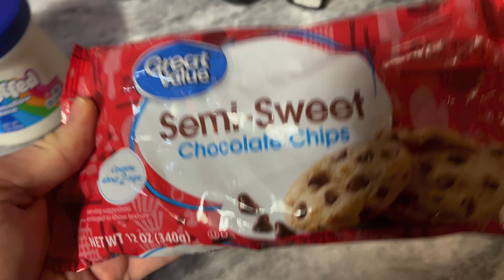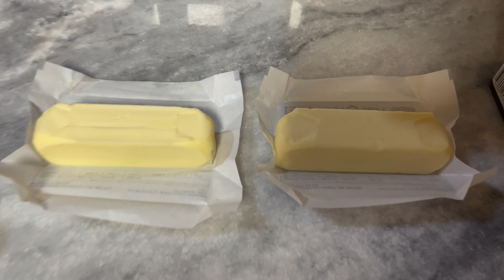World’s Best Fudge Recipe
Ingredients and the order you add them is VITAL!

2 cups sugar
1 cup brown sugar
1 and one half sticks of salted butter + 1 extra tablespoon butter
3/4 cup Evaporated milk (not sweetened condensed milk)
One heaping tablespoon of Hershey’s Dark cocoa
1 bag semi sweet chocolate chips (13oz)
1 jar of jet puffed marshmallow cream (7oz)
1 teaspoon of Mexican vanilla
1 teaspoon of caramel extract

Please let us know if you like this and if you have any ideas or additions! Enjoy!